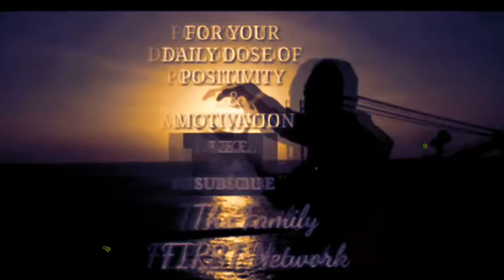Billy Jack Sanchez VERSUS ERWIN TULFO | Ang Angas ng Angeles | Are you ready to rumble?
Makikita sa video na ito kung papaano pinalagan ni Billy Jack Sanchez si Erwing Tulfo at ang mga Tulfo Brothers.. Panoorin kung pana ibinalik ni Billy Jack Ang Lenggwahe ng mga tulfo.
P.S. wala ako masabeh hahaha

Exciting Ito..

📸Instagram: The Family FIRST Network GPZ
💬Direct Youtube messaging: